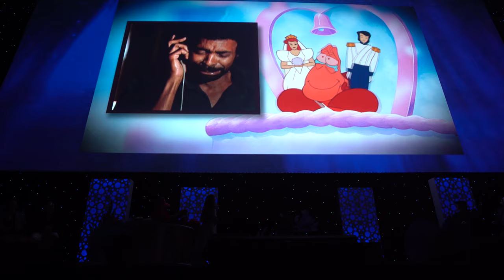D23 Expo 2019 - The Little Mermaid: 30th Anniversary Celebration (Full Show in 4K)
Disney celebrated the 30th Anniversary of The Little Mermaid at the 2019 D23 Expo.  This was a great show full of entertaining musical numbers and behind the scenes information for the creators of the film.  The show was hosted by Disney Legend Jodi Benson.  She was joined by Director Ron Clements, Art Director Mike Peraza, and Animators Mark Henn and Ruben Aquino.  Pat Carroll and Alan Menken sent in videos to help celebrate the anniversary.  Auliʻi Cravalho also joined to talk about The Little Mermaid show coming to ABC in the Fall.